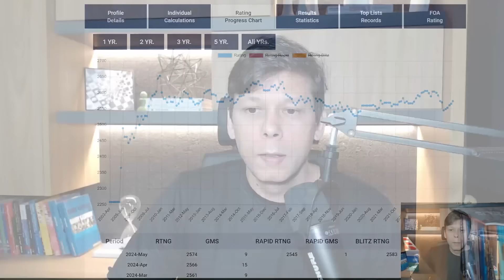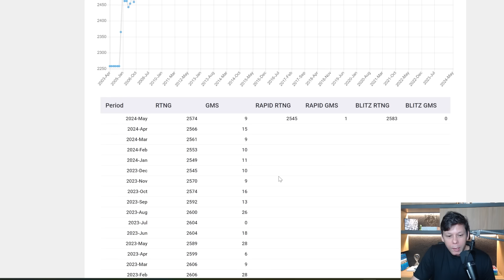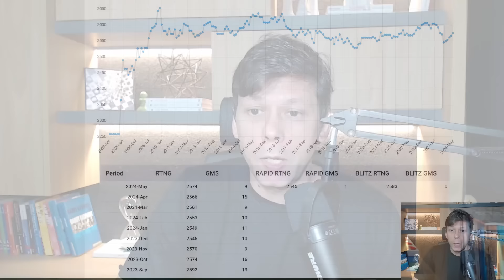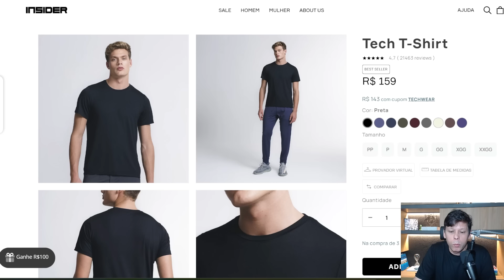GM Fier Passa de 2600 de Rating!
Um abraço,